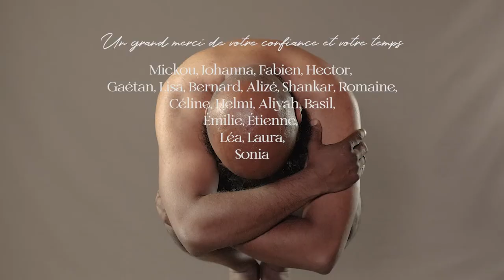Dans nos chairs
Quelle relation entretenons-nous avec notre corps ?

Cette enveloppe corporelle que l’on aime ou que l’on déteste, conditionnés par notre sexe, identité sexuelle, genre, âge, classe sociale, culture et bien d’autres…

Un film qui souhaite visibiliser différentes morphologies, textures de peaux, pour tenter de les normaliser.